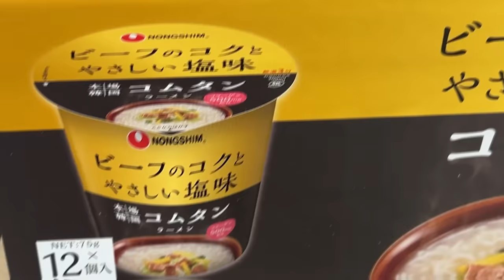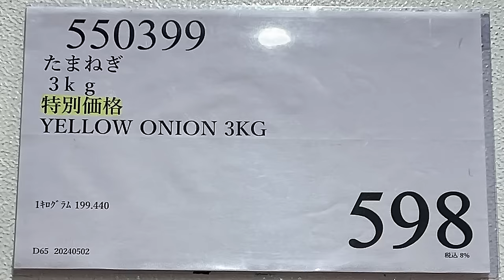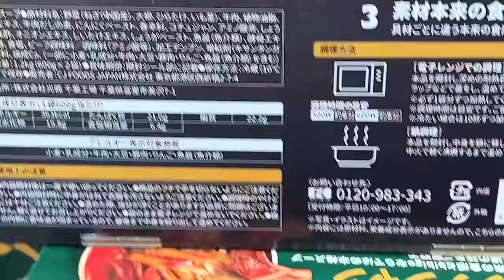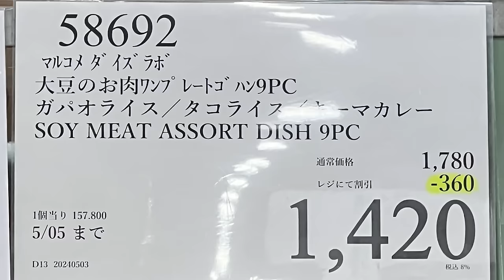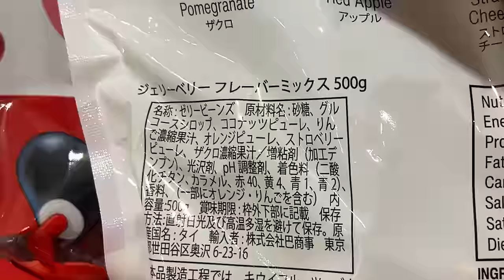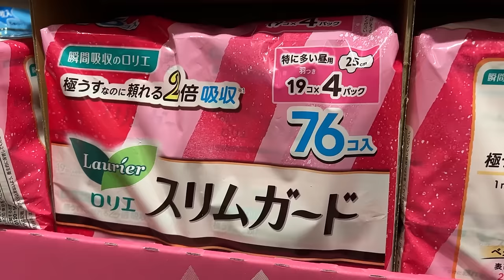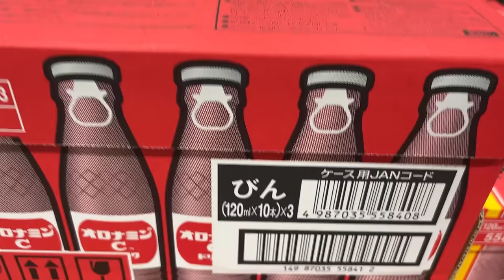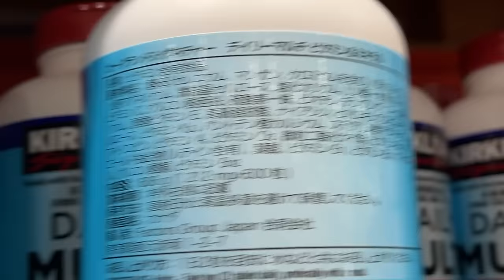【コストコセール情報】05月1週目-週末-前編 食品 生活用品 パン 肉 お菓子 キャンプ キッチン おすすめ 最新 クーポン 購入品